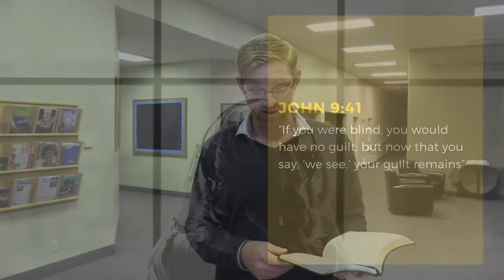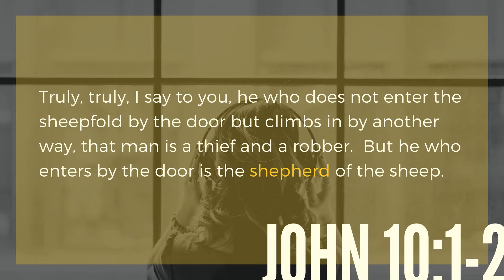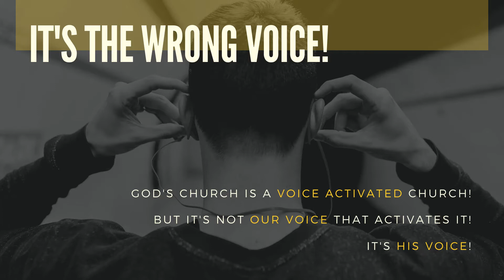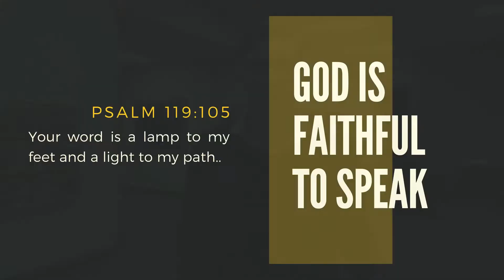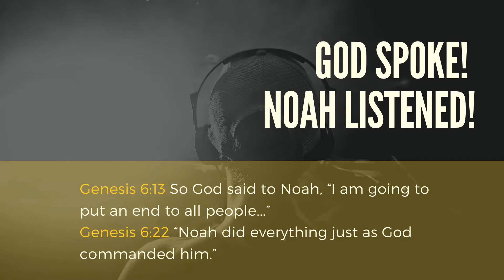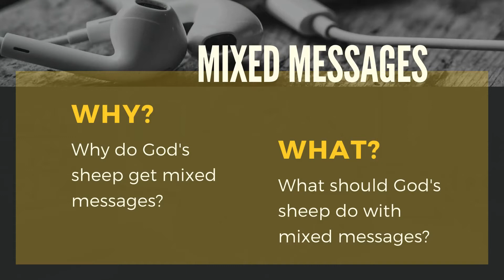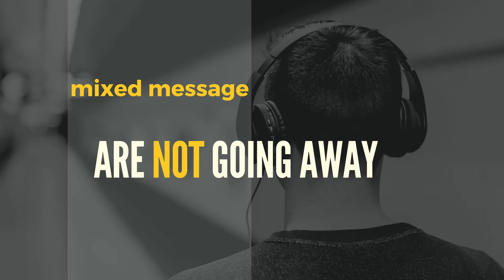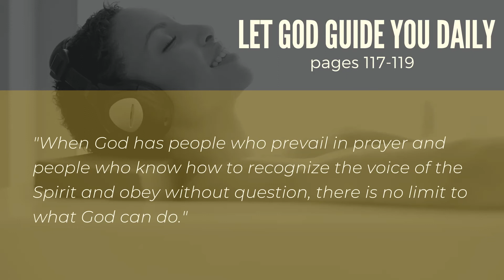8-29-20 ~ Voice Activated Church - Sermon